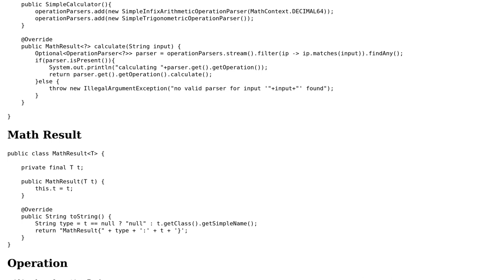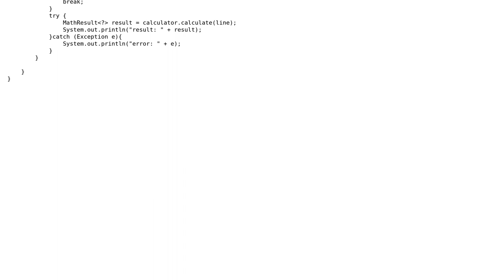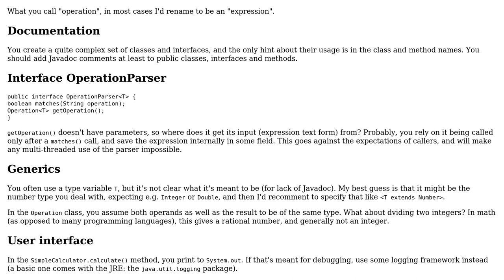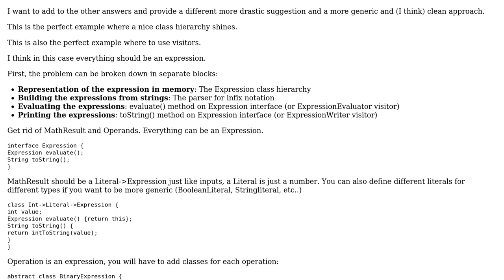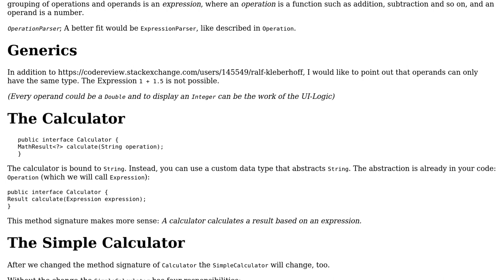Code Review: Java OOP Calculator (no GUI) (3 Solutions!!)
Code Review: Java OOP Calculator (no GUI)

With thanks & praise to God, and with thanks to the many people who have made this project possible! | Content (except music & images) licensed under CC BY-SA | Music | Images & others | With thanks to user Roman user Ralf Kleberhoff user Martin Frank user fede. dev and the Stack Exchange Network Trademarks are property of their respective owners. You are responsible for your own actions.